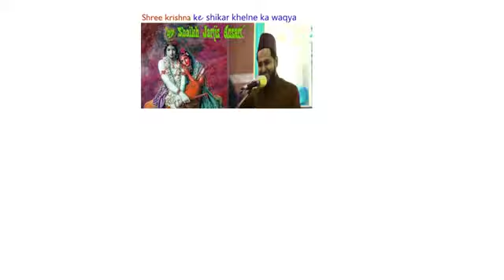Ram chndra jii ke hiran ke.shikar ka waqia Ram bhagvan hindu ke waqia By II Maulana Jarjis Ansari II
🔰Speaker : ll Maulana Jarjis Ansari II

🔰Topic :ll Ram ji ke hiran ka waqia II

🔰About :ll Hamare channel deen-e-islam par
quran aur sahih ahadith ke roshni mai islamic scholars ke videos upload hogi jo alag alag aqido ki islah karege inshallah ll

🔰Speakers of our channel:
1)Adv. Faiz Syed
2)Shaikh Tauseef ur rehman
3)Maulana jarjis Ansari
4)Shaikh Abu Zaid Zameer
5)Shaikh Meraj Rabbani
6)Jalaluddin Qasmi Hafizaullah.
Etc.

💢 JAZAKALLAHU KHAIR 💢.